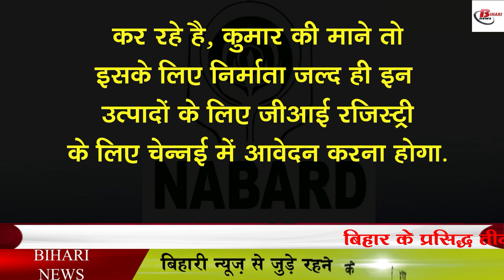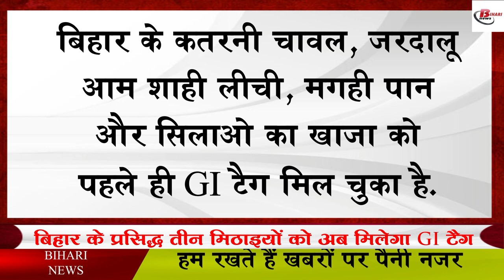बिहार के प्रसिद्ध तीन मिठाइयों को अब मिलेगा GI टैग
The people of Bihar are very fond of different sweets, so there are some sweets which are very popular at the local level. But it is not available everywhere. One of such sweets is Khurma of Udwantnagar in Bhojpur, Tilkut of Gaya and Delicious Balushahi of Sitamarhi district, which have now started trying to get recognition all over the world. The process has been started for the convenience of Manufacturers/Producers Associations seeking GI tag.